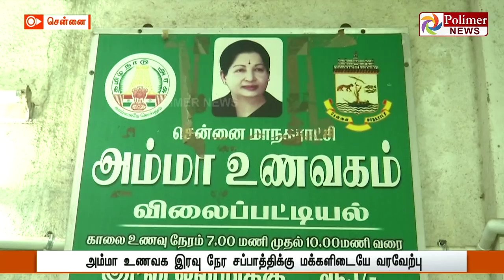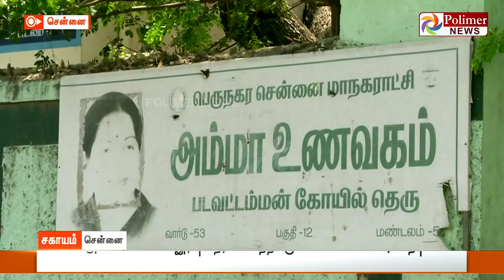சாப்பிட வாங்க...! பசி தீர்க்கும் அம்மா உணவகம்..! | Amma Unavagam | Amma mess | Free food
ஏழை - எளிய மக்களுக்கு கை கொடுக்கும் அம்மா உணவகங்கள்

மலிவு விலையில் இட்லி, பொங்கல், சாம்பார் சாதம், தயிர் சாதம் விற்பனை

அம்மா உணவக இரவு நேர சப்பாத்திக்கு மக்களிடையே வரவேற்பு